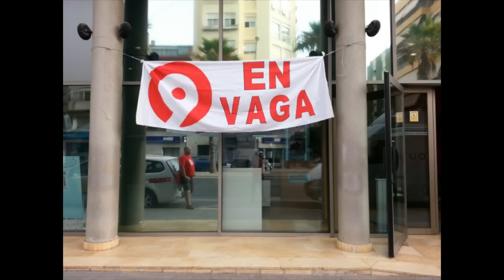Cal paralitzar tots els ERO en el sector públic!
Proposició no de llei presentada sobre la paralització immediata dels Expedients de Regulació d'Ocupació (ERO) en el sector públic, presentada per Esquerra Unida.

Corts Valencianes, 29 de novembre de 2012.